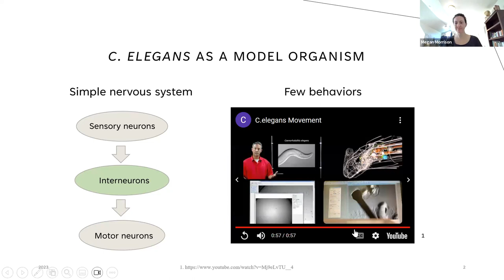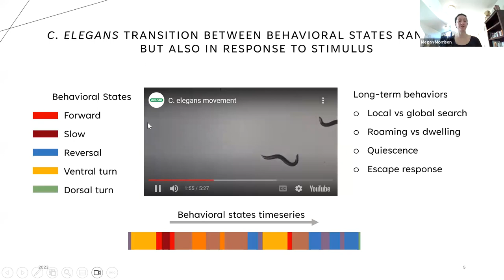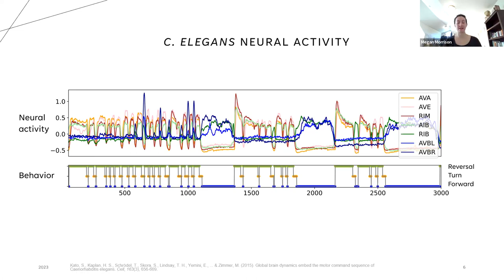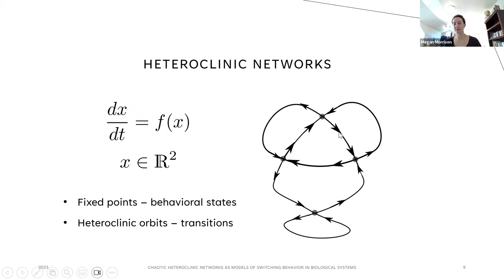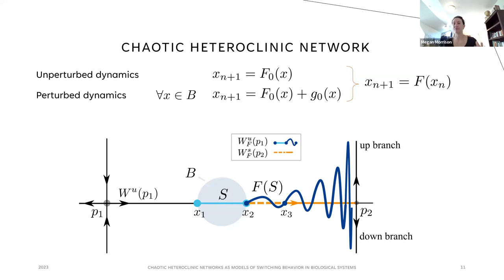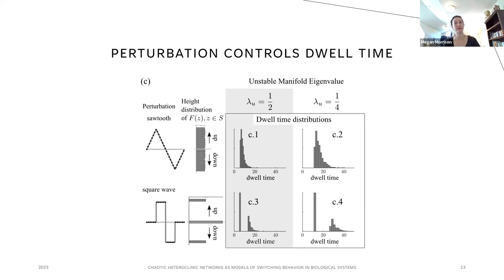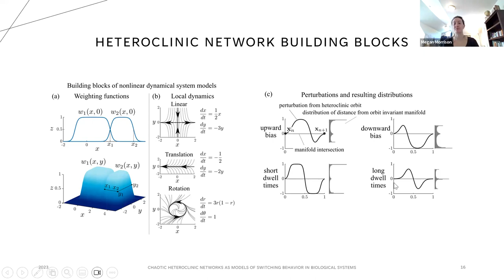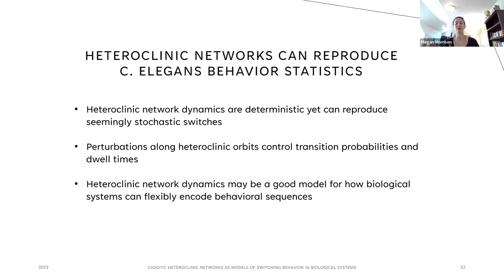Lecture of M. Morrison on Chaotic Heteroclinic Networks As Models of Switching Behavior in Biology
M. Morrison, from Courant Institute, NYU gives this talk at the workshop Bio Dynamics Days 2023 (BDD2023) organized in hybrid mode between Le Havre Normandie France and  NYC, New York, USA.